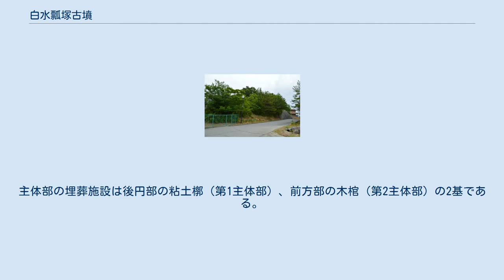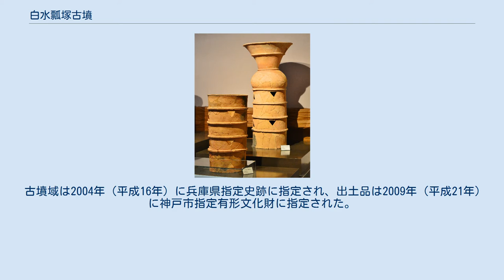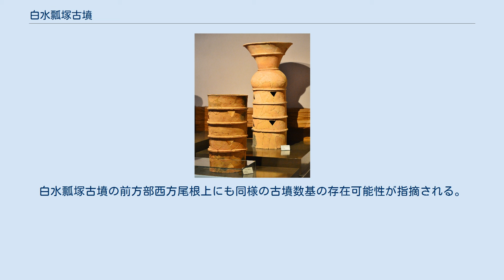白水瓢塚古墳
白水瓢塚古墳（しらみずひさごづかこふん）は、兵庫県神戸市西区伊川谷町潤和にある古墳。
兵庫県指定史跡に指定され、出土品は神戸市指定有形文化財に指定されている。
 兵庫県南部、伊川右岸の薬師山山頂に築造された古墳である。
昭和初期の直良信夫による円筒埴輪棺の発掘で知られたほか、1986年度（昭和61年度）以降に発掘調査が実施されている。
 墳形は前方部が開かない柄鏡形の前方後円形で、前方部を西方向に向ける。
墳丘表面では円筒埴輪列（楕円筒埴輪・朝顔形埴輪含む）が検出されているが、葺石は認められていない。
また墳丘周囲に周濠は巡らされていない。
主体部の埋葬施設は後円部の粘土槨（第1主体部）、前方部の木棺（第2主体部）の2基である。
第1主体部からは多数の副葬品が検出されており、その内容から被葬者は女性と推定される。
第2主体部から副葬品は検出されていない。
そのほか、墳丘周囲からは周辺埋葬として円筒埴輪棺5基が検出されている。
 この白水瓢塚古墳は、古墳時代前期の4世紀初頭頃の築造と推定される。
明石地域では最初に築造された前方後円墳であり、五色塚古墳（神戸市垂水区）の先行首長墓に位置づけられる。
墳形・円筒埴輪はメスリ山古墳（奈良県桜井市）と類似しており、本古墳に埋葬された女性首長がヤマト王権とどのような関係を持ちながら明石地域を統治したのか注目される古墳になる。
 古墳域は2004年（平成16年）に兵庫県指定史跡に指定され、出土品は2009年（平成21年）に神戸市指定有形文化財に指定された。
現在では墳丘への立ち入りは制限されている。
 墳丘はメスリ山古墳（奈良県桜井市）と約4分の1の相似形をなす。
メスリ山古墳は男性軍事指揮官の墓と推定され、白水瓢塚古墳は女性首長の墓と推定されることから、白水瓢塚古墳の被葬者はメスリ山古墳の被葬者の妃の1人とする説が挙げられている。
池田茶臼山古墳（大阪府池田市）もまたメスリ山古墳の約4分の1の相似形であり、白水瓢塚古墳とほぼ同形になる。
 主体部の埋葬施設としては後円部に1基（第1主体部）、前方部に1基（第2主体部）の2基が構築されている。
 第1主体部は後円部墳頂中央部における粘土槨で、主軸を墳丘主軸と直交する南北方向とする。
墓壙は長さ7.3メートル・幅4.0メートル・深さ1.2メートルを測り、墓壙内の粘土棺床の上にコウヤマキ製の割竹形木棺が据えられ、その木棺上が粘土で被覆される。
木棺は長さ5.8メートル、幅0.55メートル（北側）・0.45メートル（南側）を測り、頭位を北方向とする。
棺の内面にはベンガラが塗布され、頭・胸の部分では水銀朱が検出されている。
棺内・棺側からは歯牙のほか多数の副葬品（後述）が検出されている。
 第2主体部は前方部墳頂の先端部付近における木棺で、主軸を墳丘主軸と平行する東西方向とする。
墓壙は長さ3.8メートル・幅1.3メートル・深さ0.5メートルを測り、墓壙内の粘土棺床の上に割竹形木棺が据えられる。
木棺は長さ2.6メートル、直径0.7メートルを測り、頭位を東方向（後円部側）とする。
棺の内面にはベンガラが塗布され、一部では水銀朱が検出されている。
副葬品は検出されていない。
 以上のほか、墳丘周囲からは周辺埋葬として円筒埴輪棺5基が検出されている。
 円筒埴輪・朝顔形埴輪神戸市埋蔵文化財センター展示。
 発掘調査において第1主体部から検出された副葬品は次の通り。
 画文帯神獣鏡は、石切劔箭神社（大阪府東大阪市）所蔵鏡と同笵鏡とされる。
副葬品は装身具が多い一方で鉄製武器類が少ない点、また石製品のうちに鍬形石を含まない点から、被葬者は女性であるとされる。
 また墳丘から検出された遺物として、円筒埴輪（普通円筒埴輪・楕円円筒埴輪・朝顔形埴輪）・形象埴輸（盾形・家形?埴輪）・スカシ孔抜き取り板、鉄製品（有袋鉄斧）がある。
円筒埴輪は規格的に製作された技術水準の高いものであり、その特徴は同時期のメスリ山古墳・池田茶臼山古墳のものと類似するが、池田茶臼山古墳のものとは相違点も存在することから、白水瓢塚古墳と池田茶臼山古墳とではそれぞれ個別にメスリ山古墳と関係を持ったことが示唆される。
また後代の五色塚古墳のものとは特徴が異なることから、白水瓢塚古墳と五色塚古墳とではそれぞれ個別に畿内から工人が派遣されたと推測される。
 白水瓢塚古墳は「妻塚」とも称され、西側には「夫塚」...